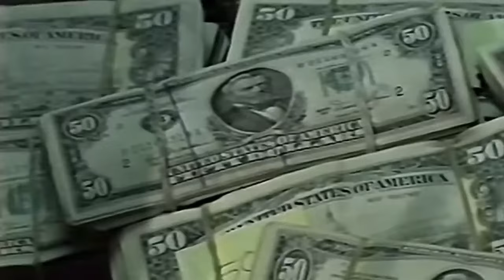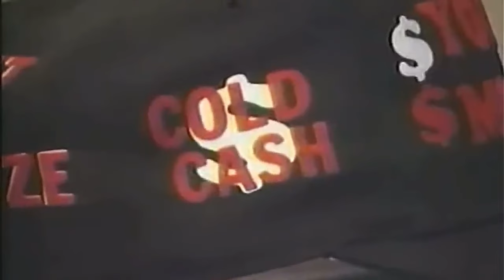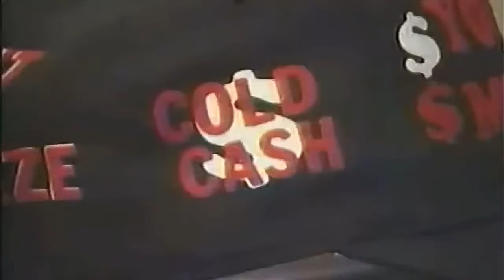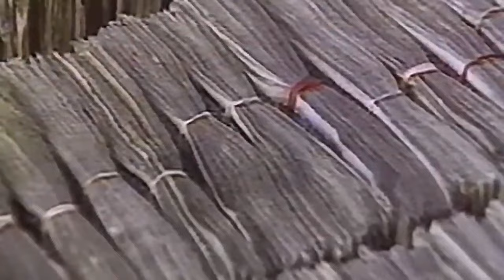[FREE] $UICIDEBOY$ TYPE BEAT - BURGUNDY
🔴 BUY THE BEAT HERE 🔴

BUY THE NEW WORLD DEPRESSION DRUMKIT HERE

The same applies if you want to purchase an .mp3 or .wav lease of a beat that i didnt posted on my BeatStars
🔴This beat is free for non profit use only🔴 Any use of my beats (Including leased beats) required credit in the title (PROD.$LIM GHOSTE) THIS IS NOT A TYPE BEAT. ONLY MARKETING.

$uicideboy$ Drumkit,$uicideboy$ Drumkit 2024
$UICIDEBOY$ DRUMKIT NEW WORLD DEPRESSION